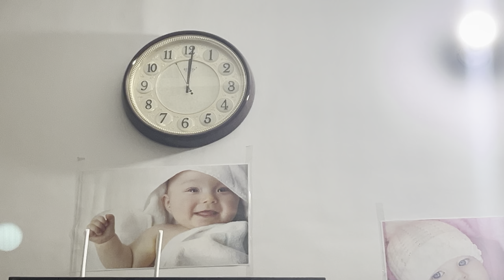Jungle Vich Paunch Gye Aaj 😃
Hit Like Button & Share with Frnds & Family

Waheguru blessed you all.
Live, Love❤️, Laugh & Flourish

Regards_